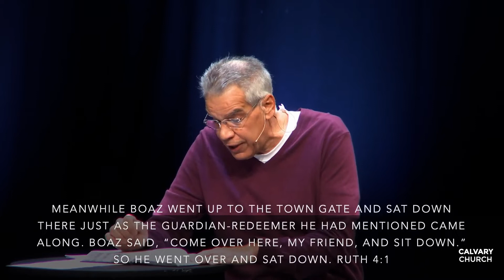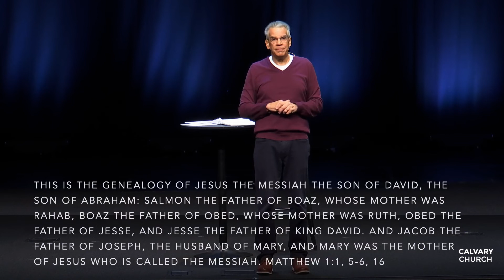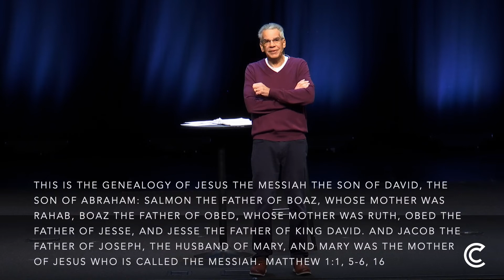Ruth, Week 4: The Rest of the Story // Charles Zimmerman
This is the story of a young woman who made a radical commitment to God and journeyed to Bethlehem where she gave birth to a child that would change the world. Sound familiar?

If you’re thinking Christmas, then you’re closer than you realize, but not quite there. The story of Christmas has deep roots. In fact, it begins in the Old Testament. Today we’re taking a look at a similar story where we find one of those roots, the book of Ruth. Living as a Moabite in enemy lands, how did Ruth find faith in the God of Israel, and what brought her to the town of Bethlehem?

Together, we’ll find how Ruth points to God’s amazing plan to save, redeem, reconcile, and transform the world through Jesus, and how the book prepares us to reflect on and celebrate the Christmas story.

We appreciate you taking the time to watch and we’re praying that this message impacts you in a meaningful way! Learn more about Calvary’s mission to connect with and impact our community for the better by visiting our

Streamed live on Sunday, December 4, 2022.